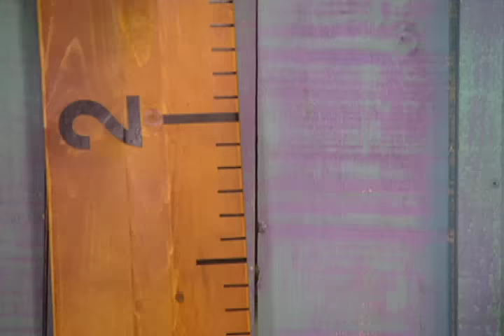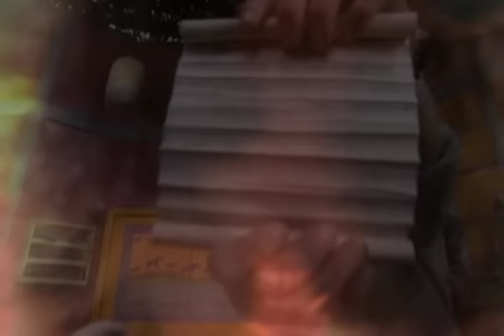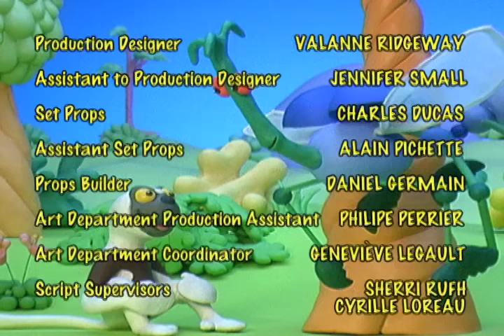Zoboomafoo 223 - Grow, Zoboo, Grow (Full Episode)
The Kratt Brothers are taking care of a human baby and a baby red kangaroo, and Zoboo wants to help the two babies grow.  Martin and Chris explain that all creatures grow, but to do so they need rest, food and play.